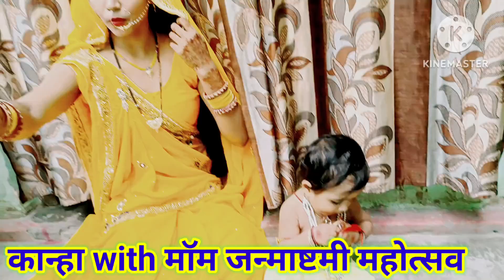कृष्ण जन्माष्टमी पर्व / कान्हा With मॉम ❤️❤️🎈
कृष्ण जन्माष्टमी / status video funny janmashtami कृष्ण जन्माष्टमी पर्व / कान्हा With मॉम ❤️❤️🎈
status video viral krishan janmashtami
funny video village life style